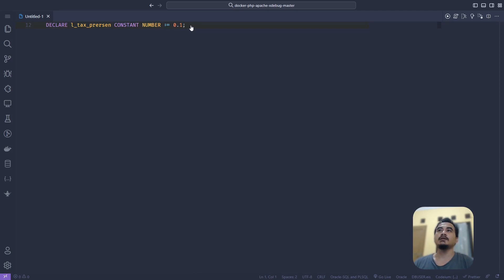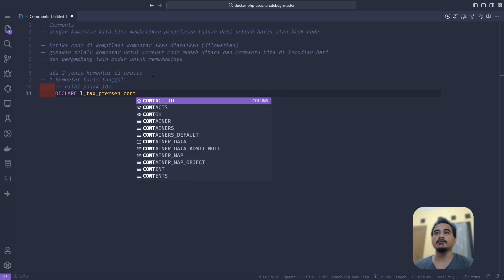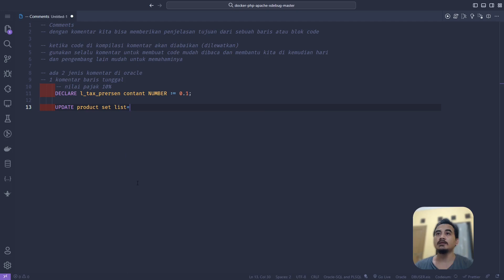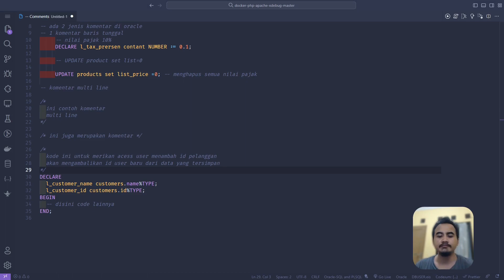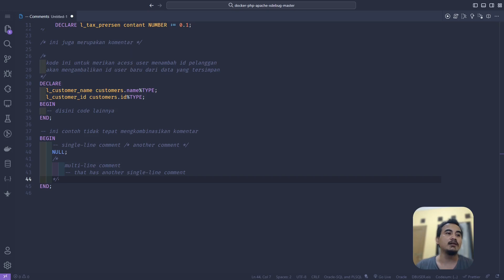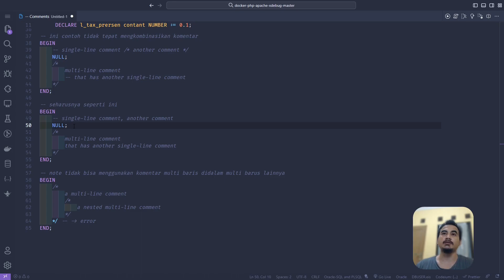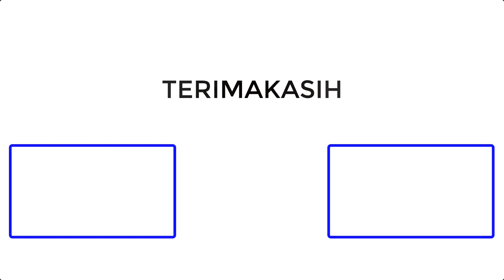ORACLE DATABASE TUTORIAL #66 PL SQL COMMENTS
ORACLE  adalah Software Database yang cukup populer, Sehingga mempelajarinya merupakan sebuah kelebihan yang di butuhkan di berbagai bidang. Seri Video ini akan mempelajarinya sedikit demi sedikit dari dasar sekali, sehingga cocok untuk kamu yang baru mulai belajar.

Terima Kasih